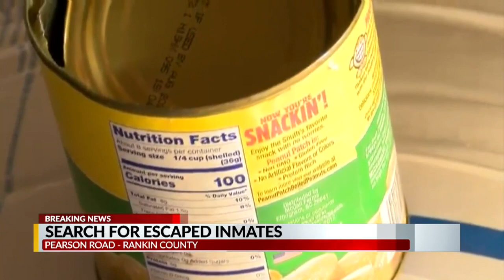Search for escaped inmates